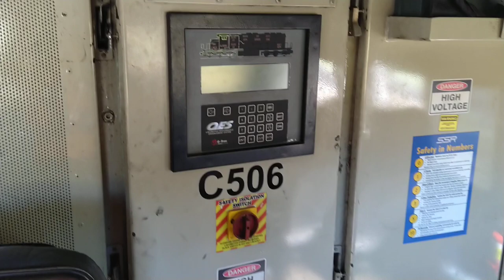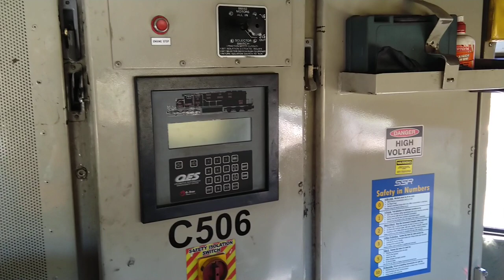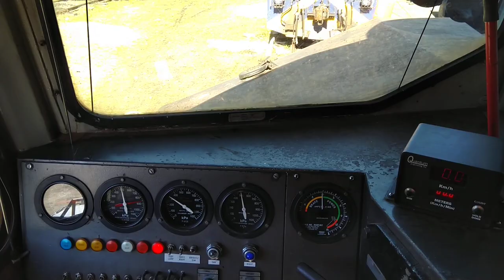C506 cab tour Eskbank Yard NSW. Fri 20th Mar 2020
C506 is viewed here whilst undergoing a trip inspection and routine maintenance at Eskbank Yard in Lithgow NSW.  The C class have a rail fan following and there were only 10 of this GT26CW model built for the then Victorian Railways by Clyde Engineering at their Rosewater plant in South Australia between 1977 and 1978.

The C class are a variant of the WAGR L class built in the early 1970's. Powered by a V16 turbocharged 16 cylinder EMD 16-645-E3 engine delivering 3,000hp,  C506 was delivered on the 06th of October 1977.  VR ordered these locomotives (then the most powerful locomotives in the VR fleet) for use on the Melbourne to Adelaide "Jet Express" freight train services and also on the  Melbourne to Albury (later extended to Sydney) express freight services.

Well liked by train crews and very reliable the C class have seen service with a variety of operators over the years with VLine, National Rail, Allco Rail, Southern & Silverton, Green Trains and now with Southern Shorthaul Railroad.

They are well known to rail enthusiasts with their unique growl when under full power and their very loud Leslie S5T air horns. All original 10 of the C class are still in service today, although C501, the class leader, has been in storage at Junee for sometime owing to mechanical issues. CFCLA have two and the remaining six are with SSR.

1140hrs Friday 20th of March 2020.